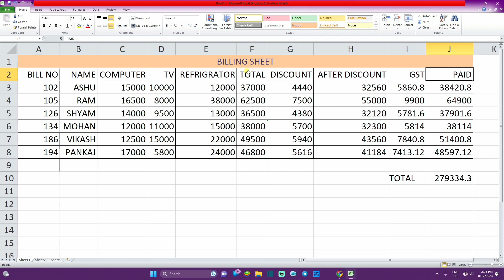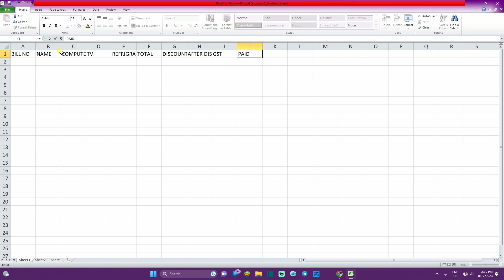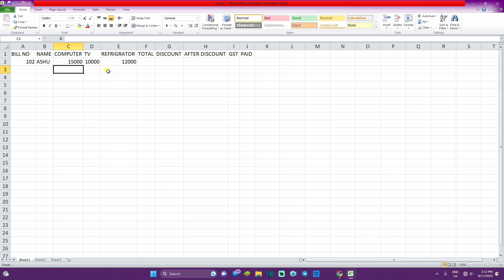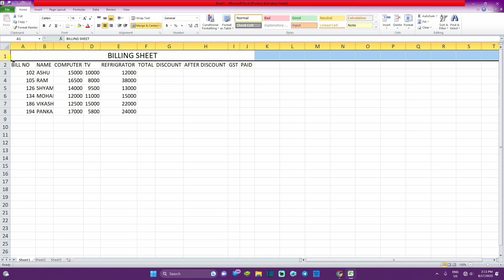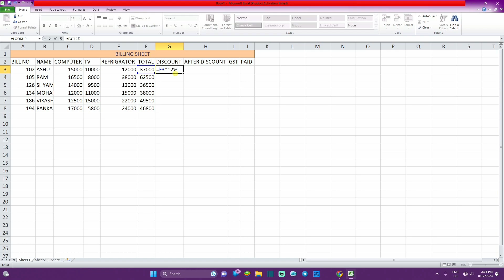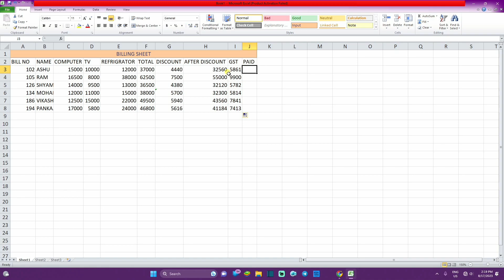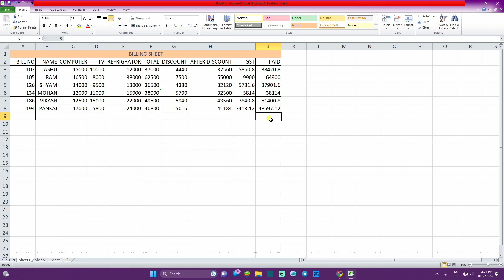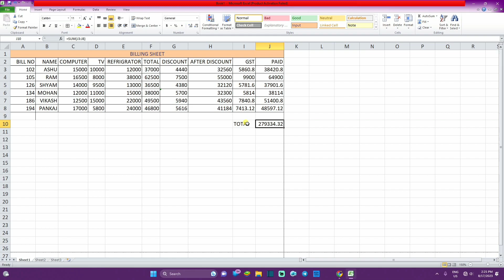How To Create Billing Sheet In Excel Step By Step Complete Tutorial | How To Use Excel (Hindi)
🖥️Microsoft Excel🖥️
You will Following Points in Microsoft Excel.
1) Home Tab in Microsoft Excel.
2) Insert Tab in Microsoft Excel.
3) Design Tab in Microsoft Excel.
4) Page Layout Tab in Microsoft Excel.
5) Formulas Tab in Microsoft Excel.
6) Data Tab in Microsoft Excel.
7) Review Tab in Microsoft Excel.
8) View Tab in Microsoft Excel.
9) How to Create Data in Microsoft Excel.
                      🖥️Microsoft Word🖥️
You will Following Points in Microsoft Word
1) Home Tab in Microsoft Word
2) Insert Tab in Microsoft Word
3) Design Tab in Microsoft Word
4) Page Layout Tab in Microsoft Word
5) References Tab in Microsoft Word
6) Review Tab in Microsoft Word
7) View Tab in Microsoft Word
8) How to Create Letter and Mailings in Ms-Word
9) Macros in MS-WORD
10 ) Protection in Ms-Word
                      🔍Keywords 🔍
How To Use Excel Step By Step Complete Tutorial In Hindi.
electricity bill excel sheet download
electricity bill calculation formula in excel
excel kwh formula
electric meter reading calculator excel
consumption chart in excel
how to make consumption report in excel
electricity bill pdf download
excel me table kaise banate hai
excel me table kaise banate hain
excel me table kaise banaye
excel me table banana
How to Create Invoice Bill in Excel
excel kwh formula
consumption sheet in excel
excel me invoice bill kaise banaye
excel me bill kaise banaye pdf
excel me bill kaise banaye in hindi
electricity bill calculation formula
excel me bill banana
excel me bill kaise banaye
excel me bill kaise banate hain
excel me bill kaise banate hai
ms excel,
advance excel,
Complete Use in Hindi
I hope you enjoyed this video.